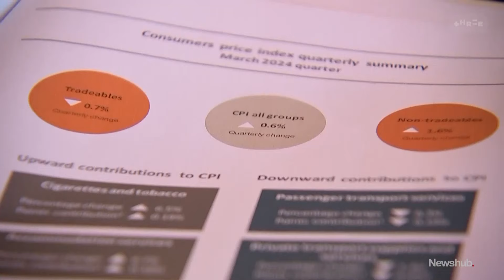'Really disappointed': 2024 Canterbury A&P Show cancelled after several challenging years | Newshub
The latest annual inflation figures show the economy is cooling, but not fast enough for organisers of the biggest agricultural show in NZ, with the Canterbury A&P cancelled for 2024. Lucy Thomson reports.